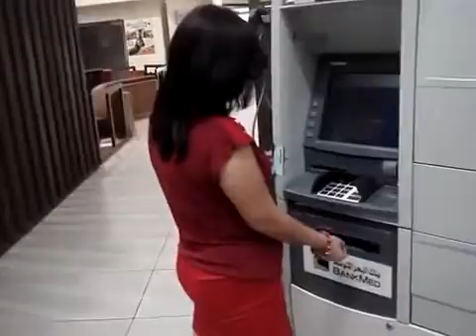HOW TO WITHDRAW YOUR INCOME THRU VISA CARD IN AIM GLOBAL